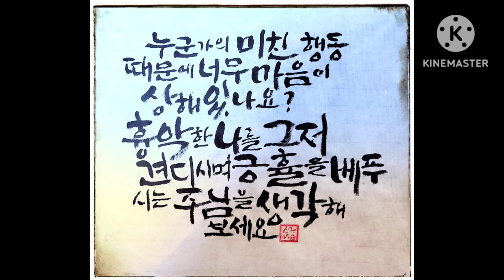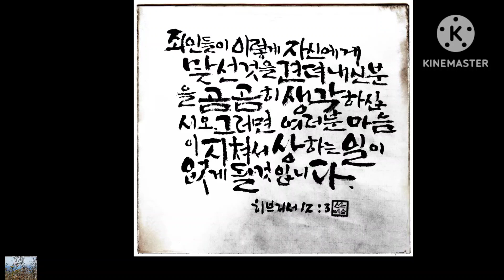십자가 캘리그라피.위로자.히12:3.산머슴캘리그라피.성구묵상